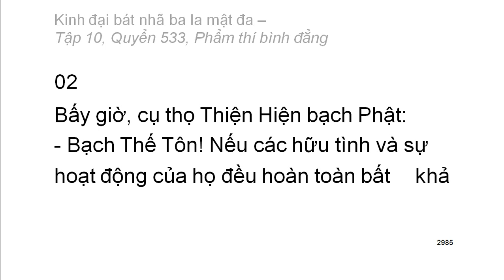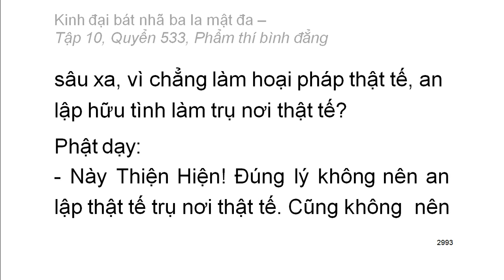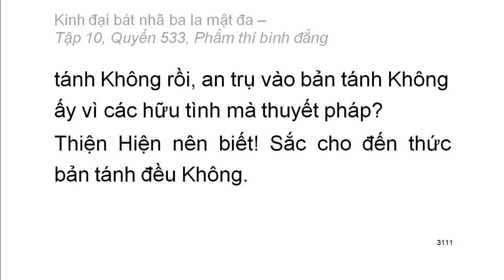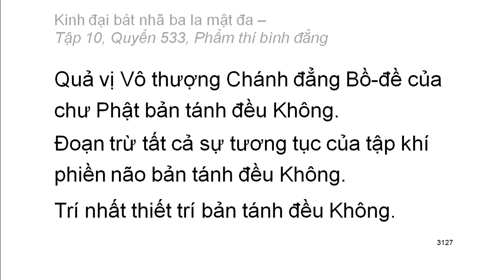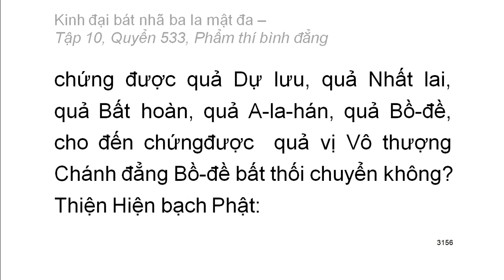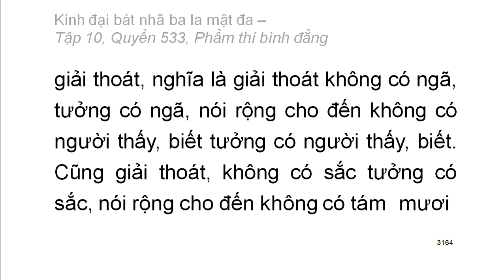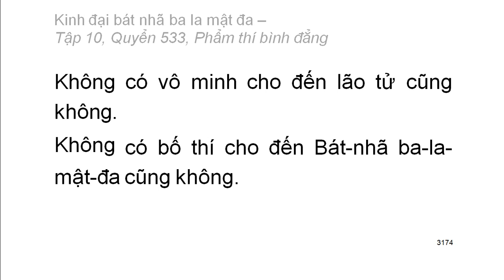600 quyển Kinh Đại Bát Nhã Ba La Mật Đa: Quyển .../600 (tiếp) (đọc lần 2) (rất hay)